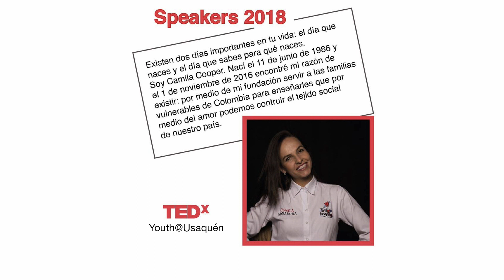Propósito de vida | Camila Cooper | TEDxYouth@Usaquén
"Existen dos días importantes en la vida: el día que naces y el día que decides para qué naces". Soy Camila Cooper. Nací el 11 de junio de 1986 y el 1 de Noviembre de 2016 encontré mi razón de existir: por medio de mi fundación servir a las familias vulnerables de Colombia para enseñarles que por medio del amor podemos construir el tejido social de nuestro país. Camila Cooper es comunicadora social y periodista de la Universidad de la Sabana y Master´s Degree en Business/Commerce de la Escuela de Negocios Europea de Barcelona.

Camila es la creadora de la Fundación Fruto Bendito, entidad sin ánimo de lucro inspirada en un modelo finlandés, en donde elabora cunas en cartón corrugado, certificadas, aptas para bebés en sus primeros 8 meses de vida y las dona a población vulnerable de estratos 1 y 2 en todo el territorio nacional mediante su plan Bendito, un programa de educación y acompañamiento.

Recientemente, ganadora del Concurso Ventures 2018 en la categoría Negocios con propósito y rentabilidad, evento que premia a los mejores emprendimientos y que se desarrolló en la ciudad de Cartagena. This talk was given at a TEDx event using the TED conference format but independently organized by a local community.